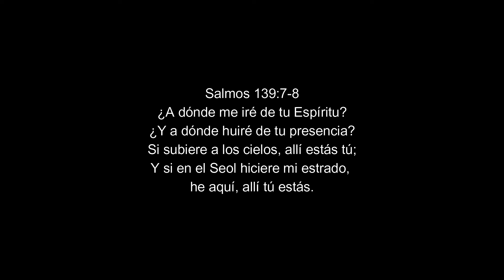Bendiciendo a Armando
El pasado Domingo 11 de Abril del 2022 salimos a llevar esperanza a una adulto en situación de calle que recoge bolsas plásticas de la basura para poder vivir y recordarle que DIOS es real y la ama como nunca.

♥️ Si deseas colaborar con una siembra para seguir ayudando a más personas.

🇻🇪 VENEZUELA 2022